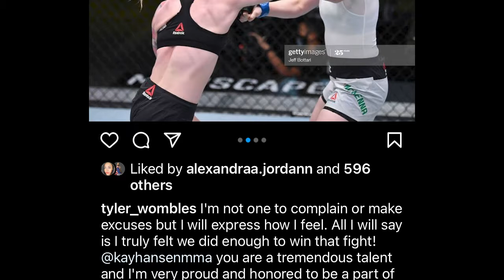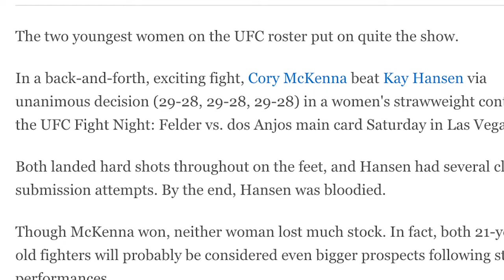Kay Hansen: The FUTURE of UFC Strawweight Division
Kay Hansen, 21, was on a three-fight win streak before losing by unanimous decision to strawweight prospect, Cory McKenna.
Topics include:
- Interest in fighting Mackenzie Dern and Carla Esparza
- Training with Tyler Wombles and Joe Murphy
- How the judges scored her against McKenna
- Transitioning to different gyms (CSW, 10th Planet, Classic Fight Team)
- Invicta FC